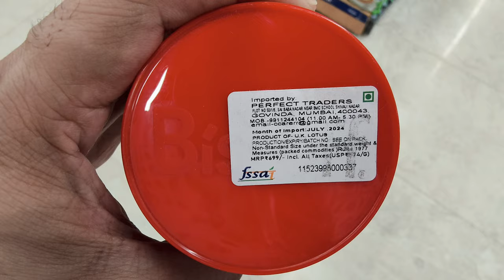HARIDWAR CAMPING TRIP | Dr. Kasana's Vlog | 2024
Experience scenic views‚ local cuisine ‚ and spiritual vibes. Don't miss out on this adventure!